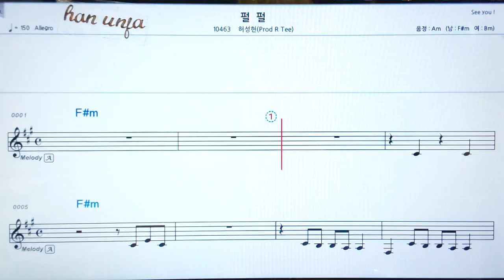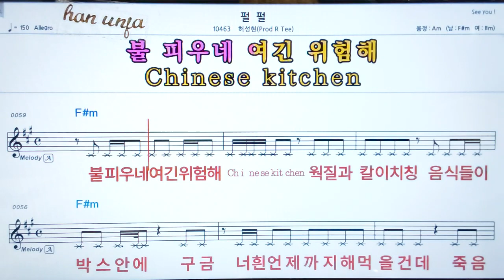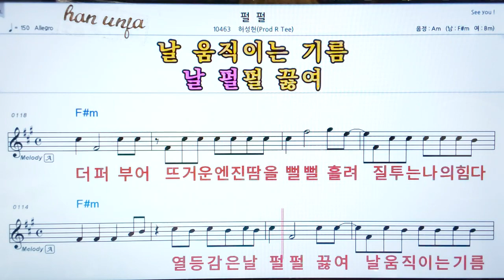💖 펄 펄/허성현 👍코드,악보, 가사 ,Karaoke*카라오케 반주